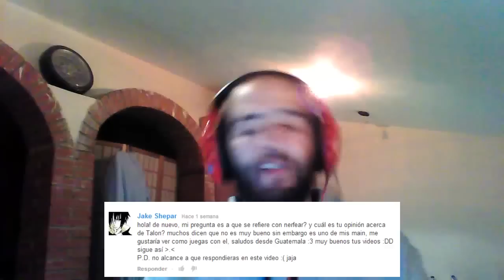Preguntas y respuestas #4#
SI quereis jugar conmigo, seguidme en twitter, cada vez que entre al LoL lo dire por ahí.

Skype: exWuve

Nombre de invocador:
Main (para jugar duo-ranked): alexv215
Smurf (para jugar entre amigos, partidas que posiblemente acaben en el canal): exWuve